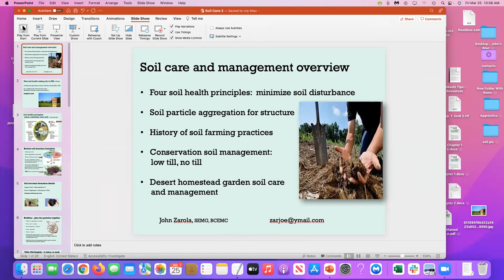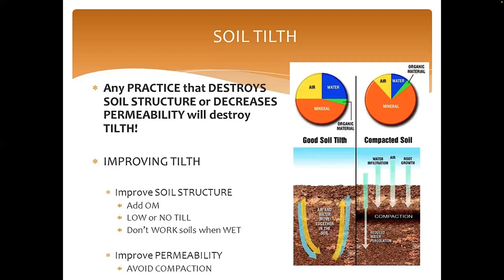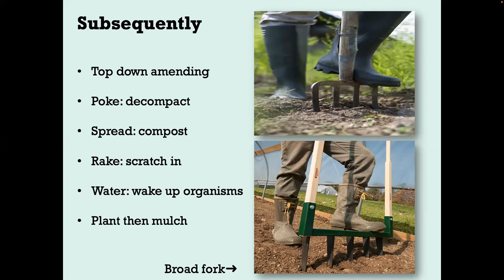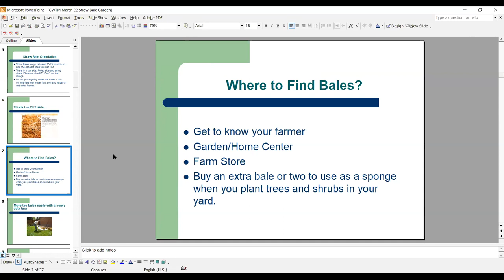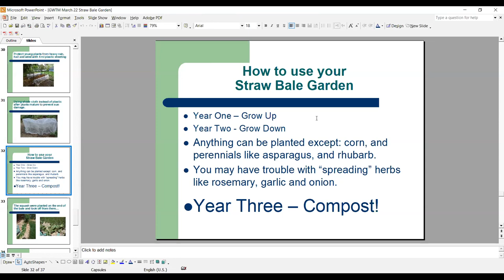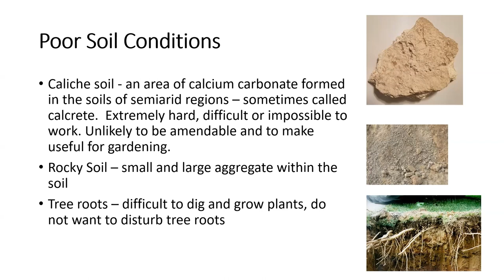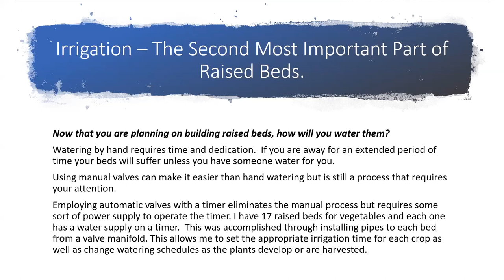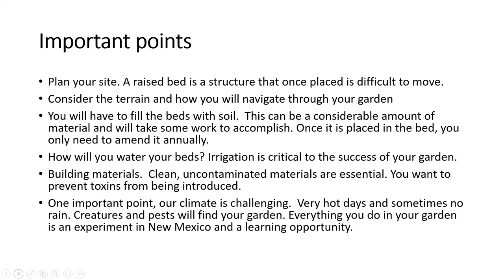Alternative Gardening Techniques for Growing Vegetables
Three Sandoval Master Gardeners will discuss the alternative gardening techniques they use to grow vegetables.  Presenters will talk about benefits and disadvantages of the various techniques as well as tips for getting started with an alternative gardening technique in your vegetable garden.

Cathryne Richards will discuss her experience with growing vegetables in strawbales.  Cathryne is a Lifetime Master Gardener who grows in Placitas.

Kevin Konetzni is an accomplished vegetable gardener who grows in raised beds in Rio Rancho.  Kevin became a Sandoval Master Gardener in 2020.

John Zarola, Albuquerque Master Composter and Sandoval Extension Master Gardener since 2008, will discuss No-Till Gardening.